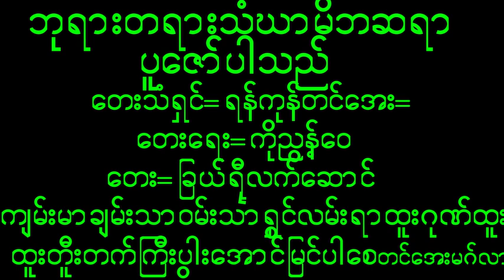September 28, 2024